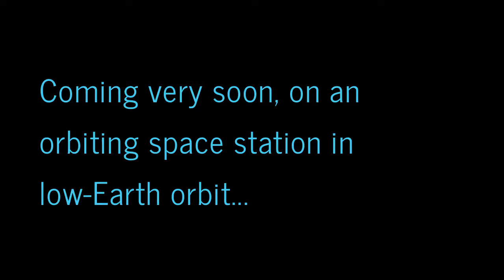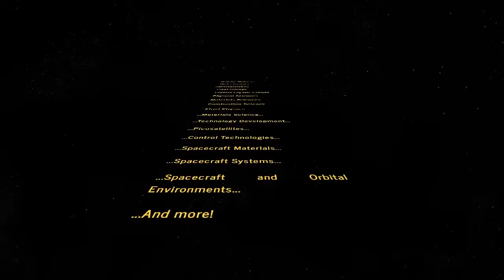Lutherans in Space!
Used as an intro for a "Greetings from Gloria Dei" video I assembled for Tim Kopra and Jeff Williams, back-to-back commanders of International Space Station crews, and members of Gloria Dei Lutheran Church